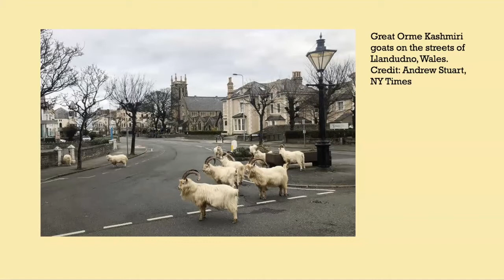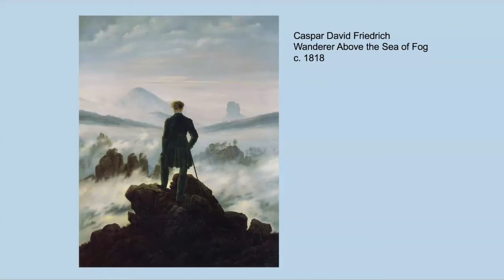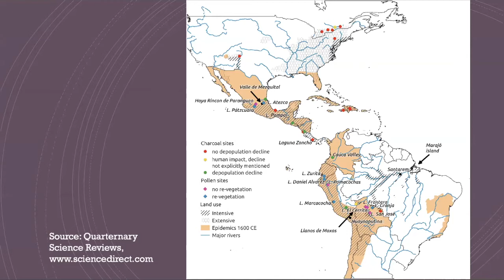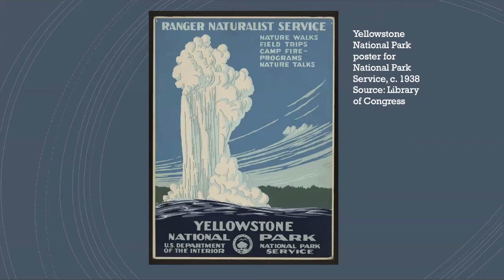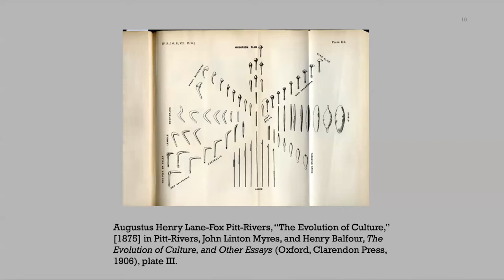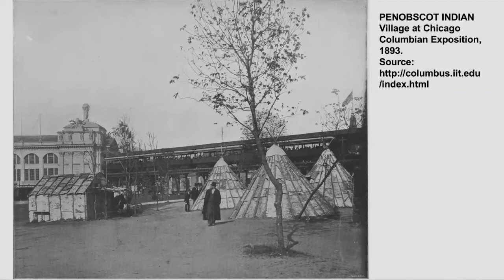Viral Histories: Amy Woodson-Boulton, "COVID, Wild Animals, and Environmental History" (8/10/2020)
In this week's episode of Viral Histories, Professor Amy Woodson-Boulton discusses when humans meet "nature," including urban-wild interfaces, ideas about "wilderness" and "wild animals," and teaching environmental history.